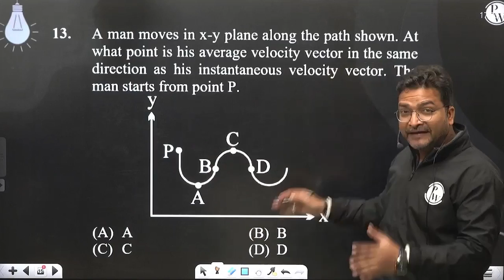A man moves in x-y plane along the path shown. At what point is his average velocity vector in t....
A man moves in x-y plane along the path shown. At what point is his average velocity vector in the same direction as his instantaneous velocity vector. The man starts from point P.